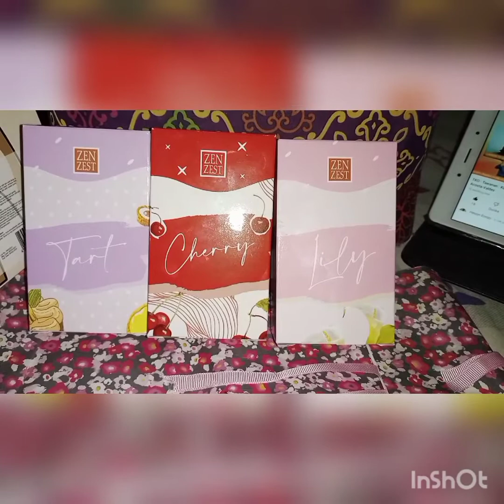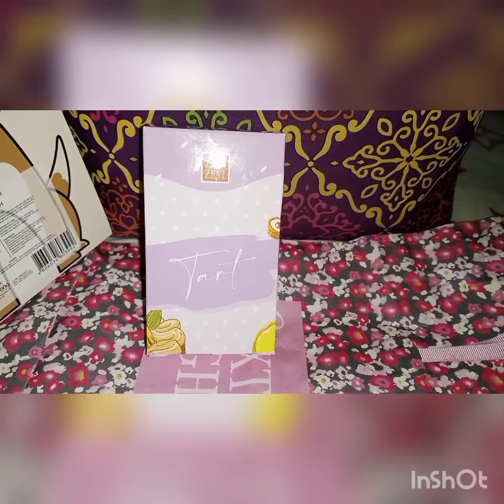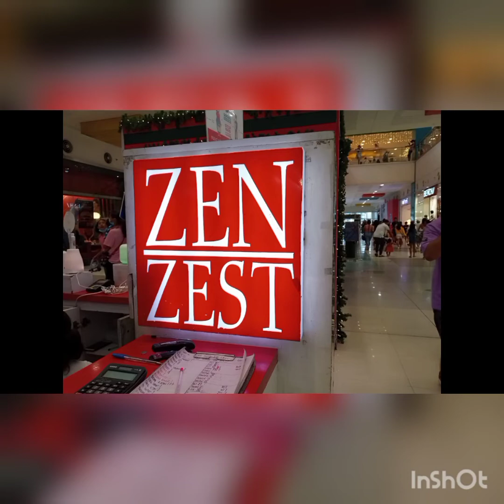Zen Zest's Affordable Christmas Gifts